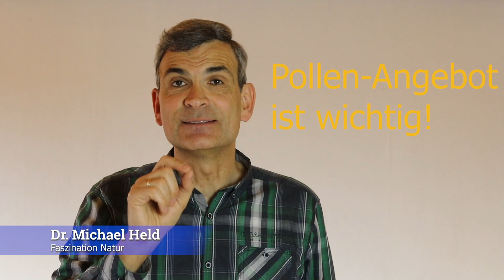Wildbienen Nisthilfe Insektenhotel selber bauen richtig gut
Wie ihr eine Nisthilfe für Wildbienen, ein Insektenhotel einfach selber bauen könnt, zeigt dieses Video. Ihr erfahrt, was ihr beachten müsst, damit die Nisthilfe hilfreich ist für die heimischen Bienenarten. Viel Spaß mit dem Video!